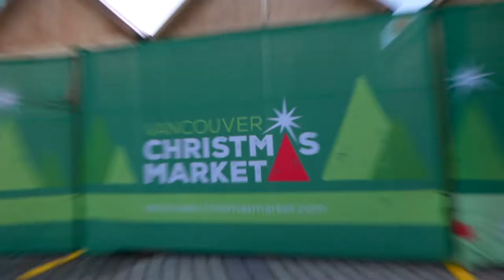Come check out the Vancouver Christmas Market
According to centuries-old tradition, many German towns host Christkindlmarkts in December; each one is unique, featuring local artisans and festive regional refreshments. Residents take the opportunity to enjoy each other’s company, sample local delicacies, shop for gifts, and share holiday cheer.

Each year, the Vancouver Christmas Market brings this festive Old World tradition to Vancouver. This cherished holiday event offers an authentic German feast for the senses. Stroll the twinkling pathways of a European-inspired Christmas village in the crisp winter air.

Discover unique treasures to stuff into stockings or tuck under the Christmas tree at one of the more than 80 artisan huts offering handcrafted gifts for everyone on your list. Festive foodies can sample Glühwein (mulled wine), a selection of German and Austrian beers, and a variety of sweet and savoury epicurean delights.

Get into the holiday spirit with our lively line-up of holiday entertainment, performing on the Flying Stage from Vancouver’s only Christmas Pyramid. Kids (and kids at heart!) will love riding the Christmas Carousel, embarking on a market-wide scavenger hunt, and frolicking with Vancouver Christmas Market mascots “Holly and Jolly”.

Combining colourful décor, authentic gifts, enticing food and drink, and family entertainment, this Yuletide celebration creates the perfect atmosphere to mix and mingle with friends and family, have a quick lunch or after-work drink, find a festive photo op, and take in a wide variety of holiday entertainment!